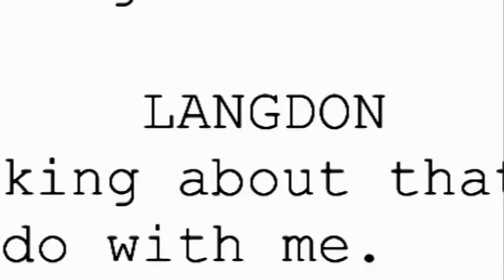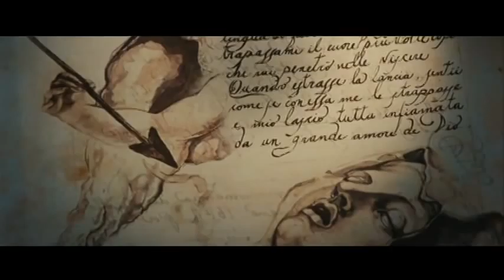Writing Angels & Demons